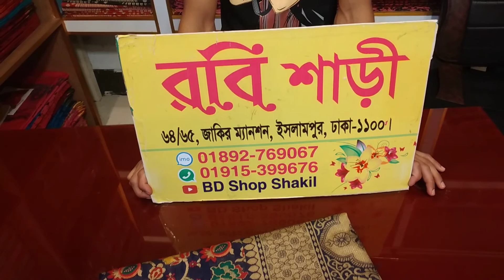only 1800 taka kanjiborom katan saree WhatsApp -01913181967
Robi saree
64/65 Zakir manshion islampur Dhaka -1100
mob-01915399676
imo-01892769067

only 1800 taka kanjiborom katan saree